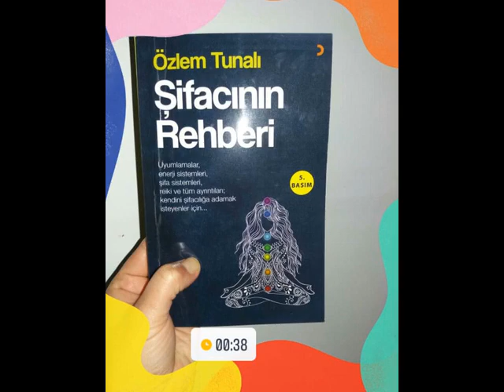USUİ REİKİ 1 VE 2. SEVİYE ANLATIMI (Kişisel Gelişim)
ŞİFACININ REHBERİ

İyi seyirler.

Videolarımızda kişisel gelişim, şifacılık, parapsikoloji konularında sık sık tarafımıza sorulan ve neler yapmalıyım gibi sorulara cevaben merak edilen konuları işledim.

Takipte kalın.

Sevgiler.